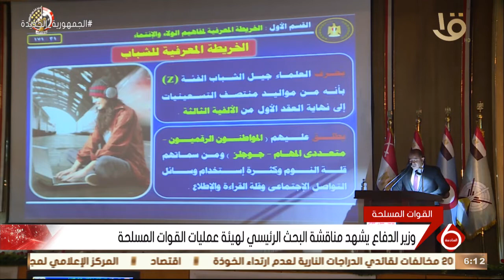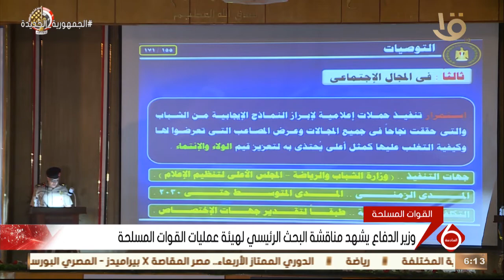نشرة السادسة | وزير الدفاع يشهد مناقشة البحث الرئيسي لهيئة عمليات القوات المسلحة